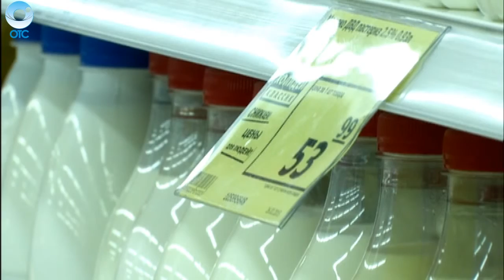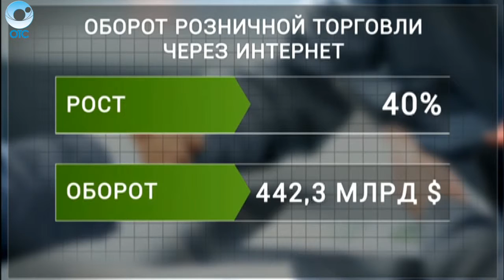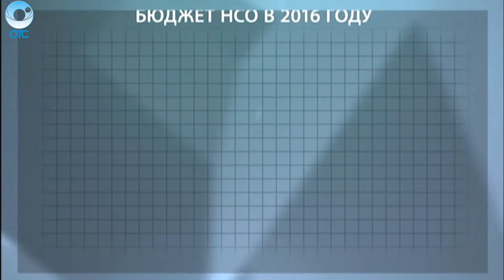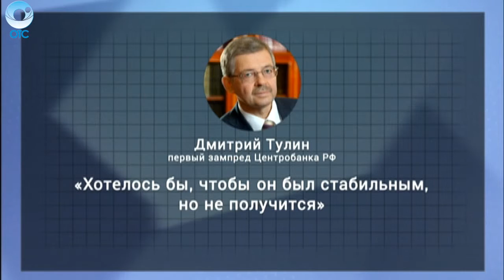ДЕЛОВЫЕ НОВОСТИ: 05 ноября 2015